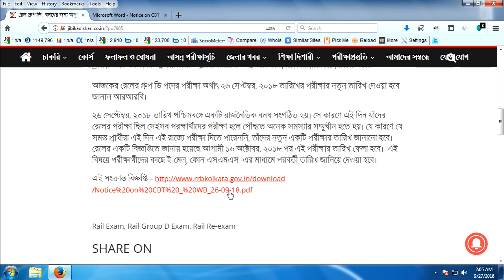News of the Rail Re-exam Group D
Railway Recruitment Board news